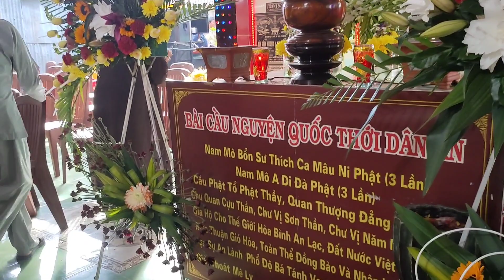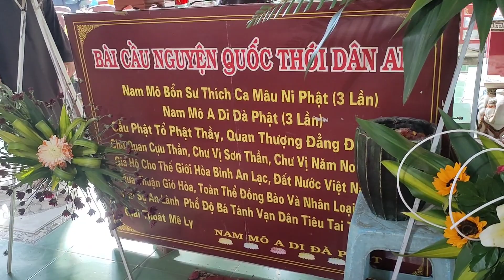Chùa Bà năm Lễ giỗ Bà năm ngày 5 tháng 10 : 2023 âm lịch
Du Lịch An Giang

Kênh Du Lịch Và Giải Trí luôn là niềm vui, luôn hạnh phúc, luôn mang lại những niềm vui và thú vị của những vùng miền. Mong quý vị và các ủng hộ.
   Chân thành cám ơn quý vị và các bạn.

√ Kết nối với BUI VAN DUNG tại
∆ Đừng Quên Đăng ký  vs chia sẻ clip nhé